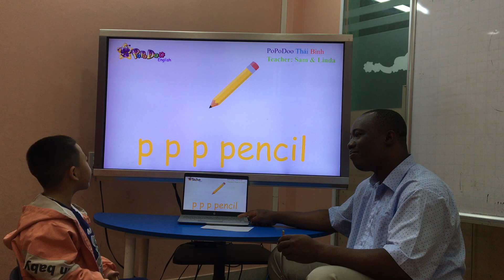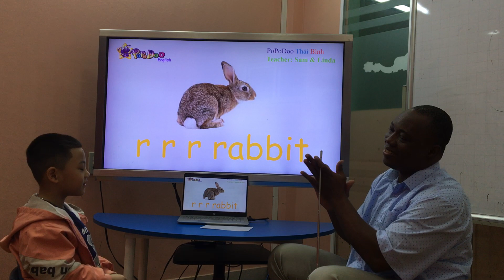James Class PSE4 Test A3